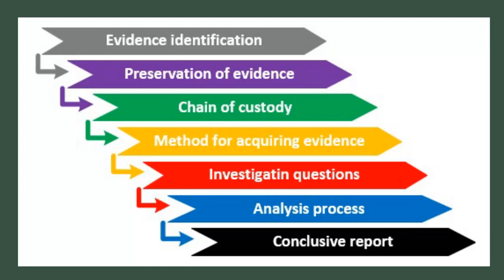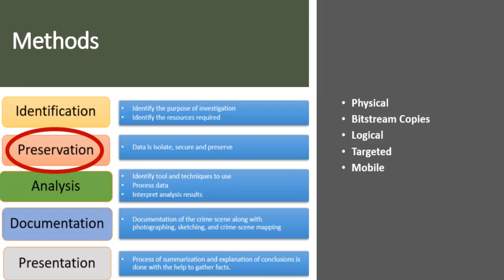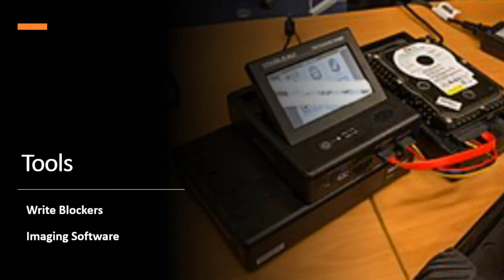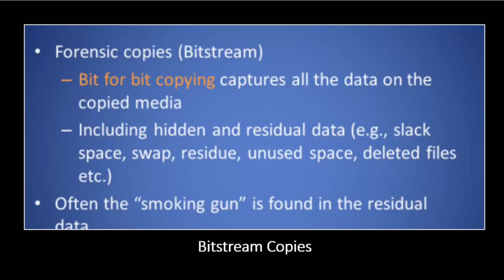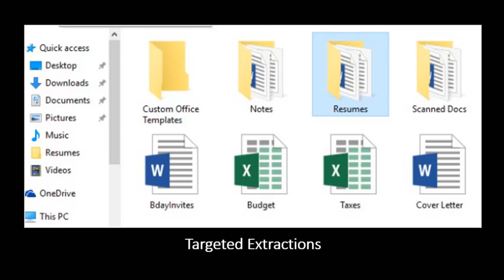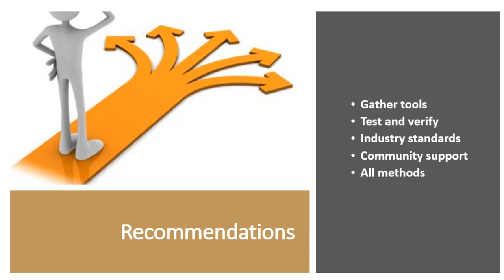Forensically Sound Imaging | Digital Forensic Imaging - Tools & Methods | eForensics Magazine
In this short video from our Digital Forensic Imaging online course we take a deep dive into Forensically Sound Imaging - this knowlege is crucial for anyone looking to acquire digital evidence - we have a feeling this might be you!